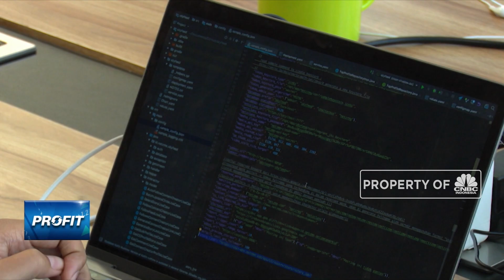Kemenaker Proyeksi 23 Juta Pekerjaan Hilang Pada 2030 Akibat Digitalisasi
Berita lainnya:
Hore! Iuran BP Jamsostek akan Dipangkas 90%, Gaji Bakal Utuh

Kementerian Tenaga Kerja memproyeksikan sekitar 23 juta pekerjaan hilang hingga tahun 2030, karena terdampak Digitalisasi. Dalam rapat dengar pendapat dengan DPR, Menteri Ketenagakerjaan, Ida Fauziyah mengatakan Tenaga Kerja Indonesia memerlukan Program Skilling, Reskilling dan Upskilling. Simak informasinya dalam Program Profit, Kamis 09/07/2020 berikut ini